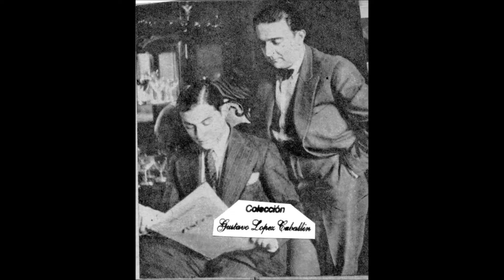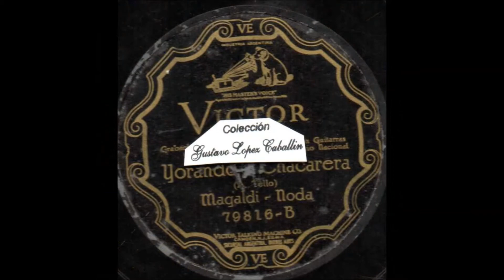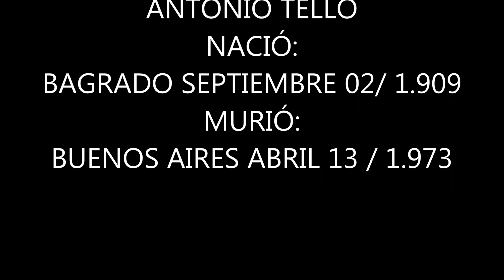YORANDO CANTA MAGLDI Y NODA